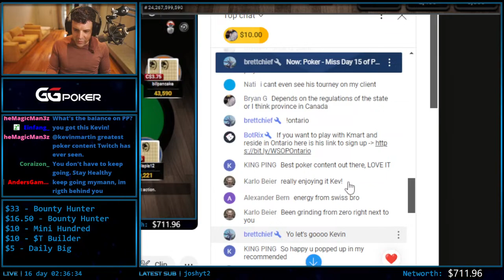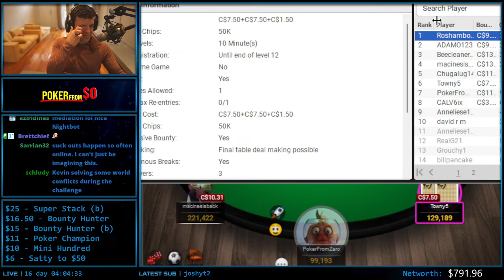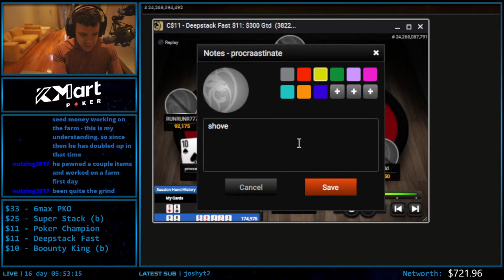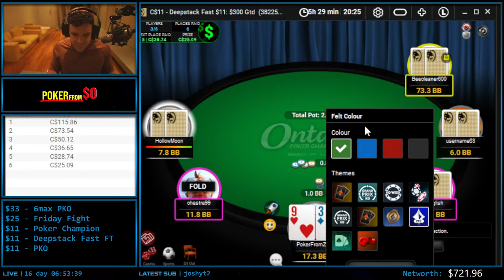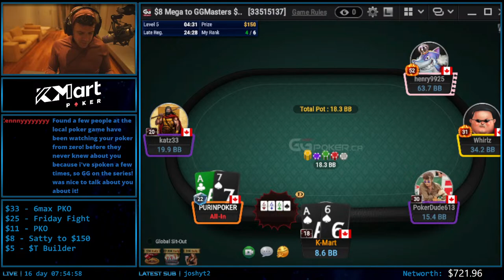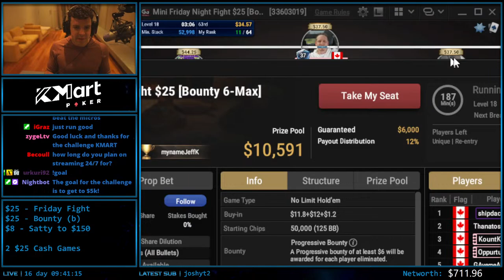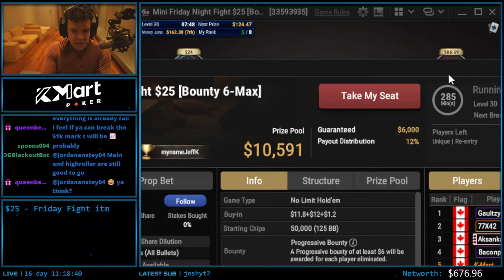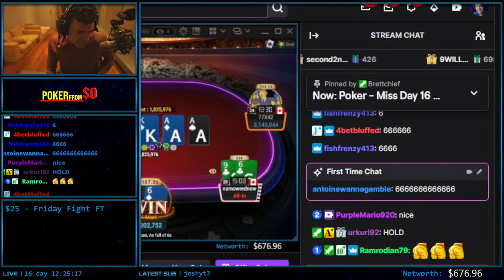Poker Session! - Kmart - Poker From Zero - Day 17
Big Poker Session. Good luck me now